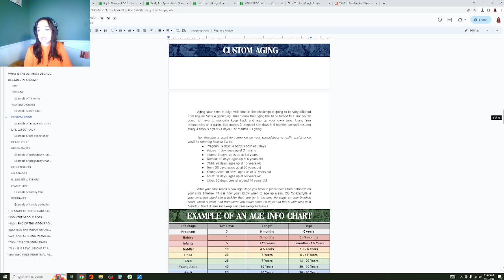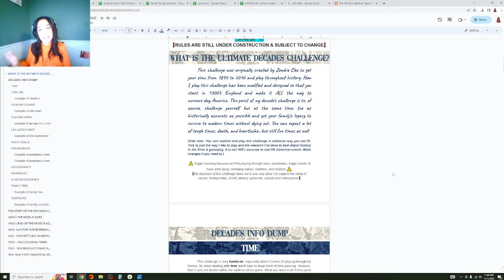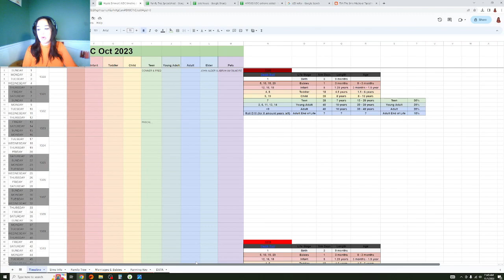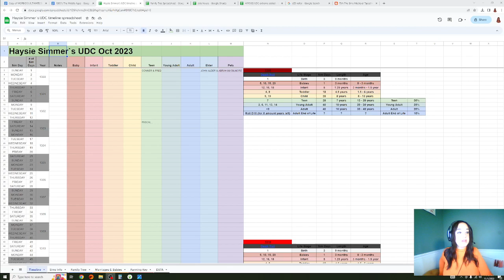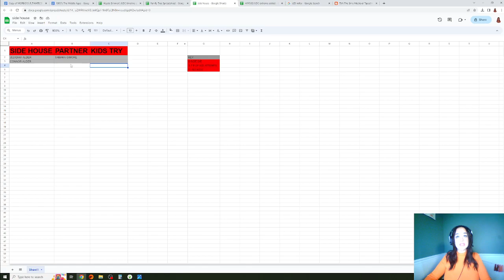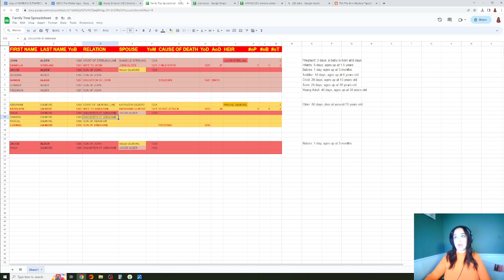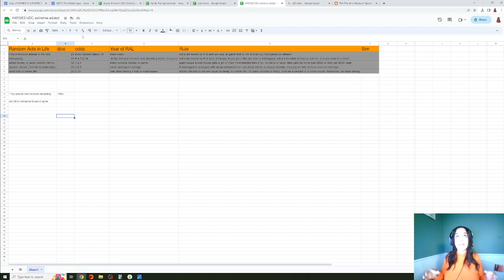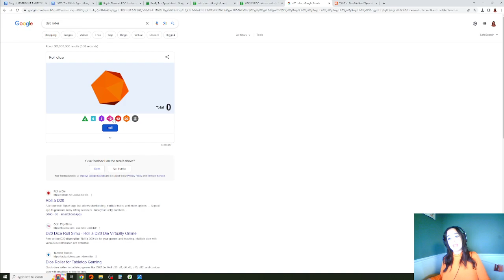⚔️ Medieval Sims 4 Let’s Play | EXTREME Ultimate Decades Challenge HOW TO & PREQUEL ~ Year 1299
This is an intro to my new series!
I am doing ​⁠@MoreMorbidGamer
Morbid Gamers Ultimate Decade Challenge but to make it extreme I am adding in some extra rules that I call “RANDOM ACTS OF LIFE”
I added this for more D&D style story telling chances with added rolls that will  add more twist and turns in the gameplay.

I am so excited to come back to YouTube with better quality videos and return to my immersive storytelling.

Let’s Play ​⁠ ‘s Ultimate Decades Challenge.

~Haysie Simmer

I use:
Mods & CC to achieve this game play.
I use reshade as well for visual effects.